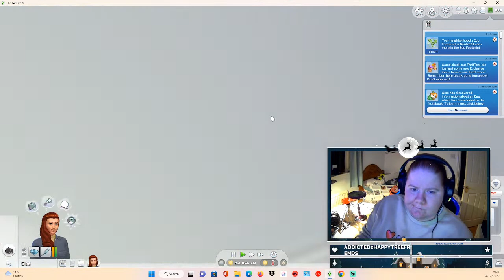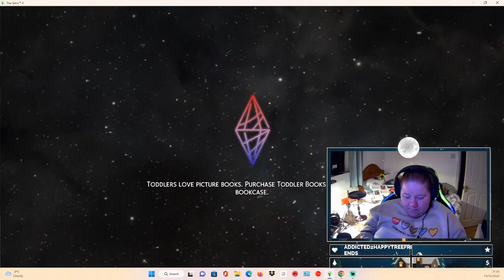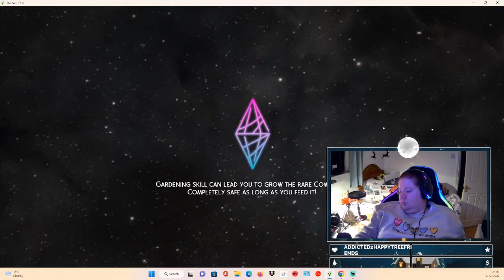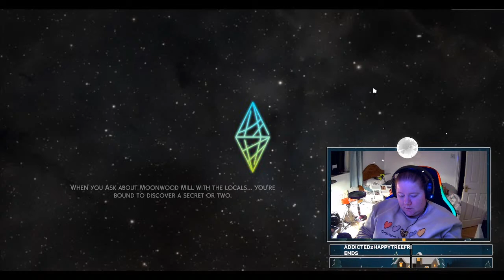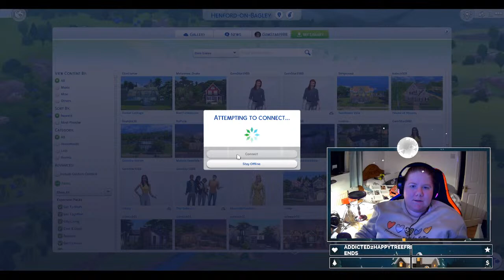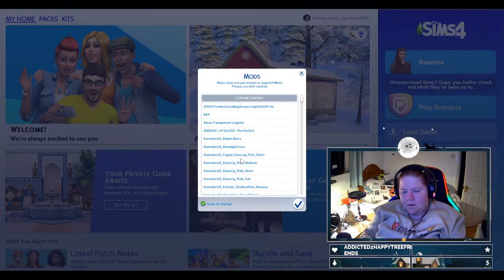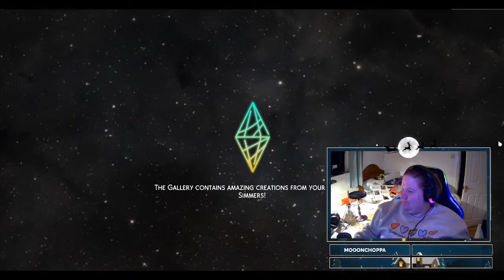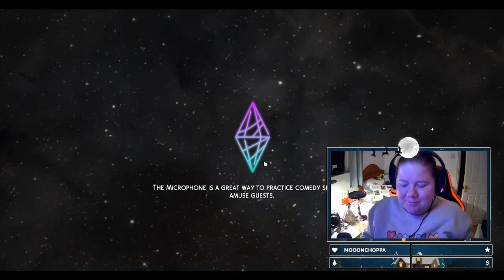Rags To Riches - Episode 3 - It's all gone Pete Tong!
Hi Guys! WELCOME and Thank you for tuning in to my Sims 4 Stream today.